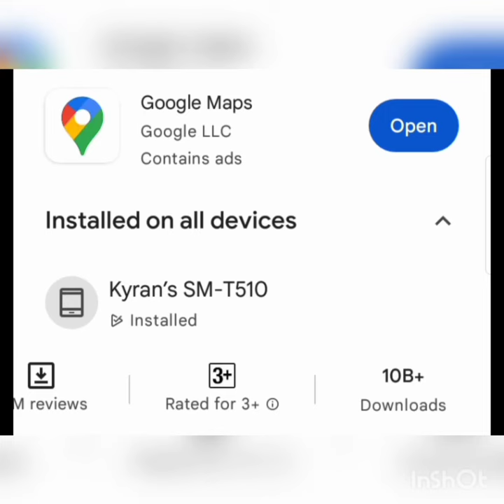How, just HOW!